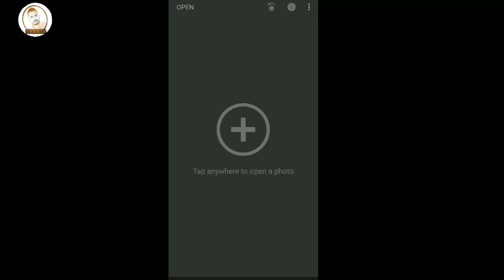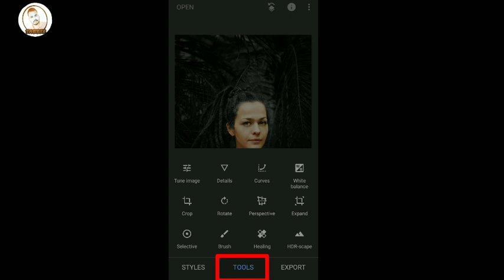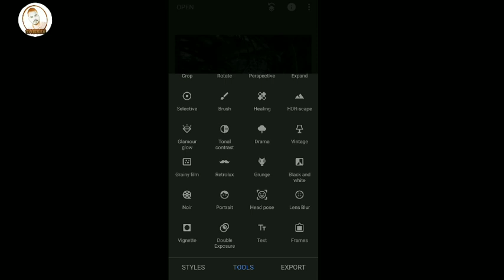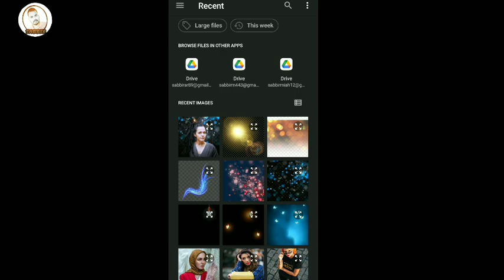How To Edit Photo by Snapseed| Photo Editing | Sabbir Ahmed